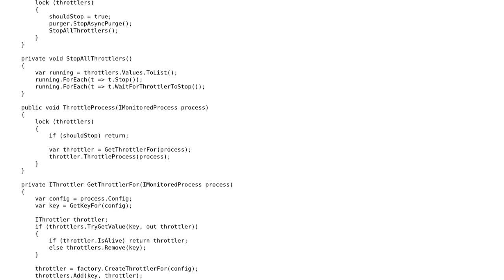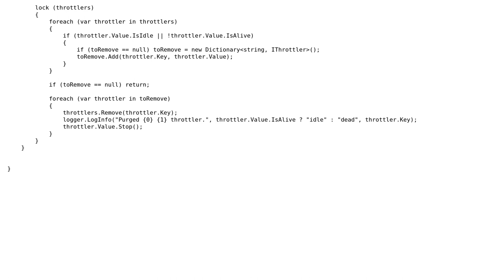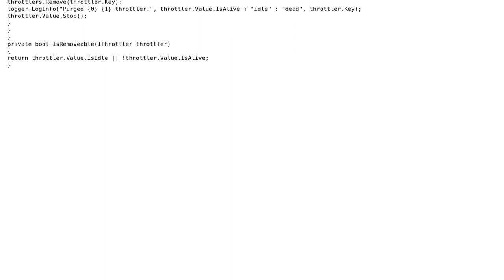Object manager class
With thanks & praise to God, and with thanks to the many people who have made this project possible! You are responsible for your own actions.